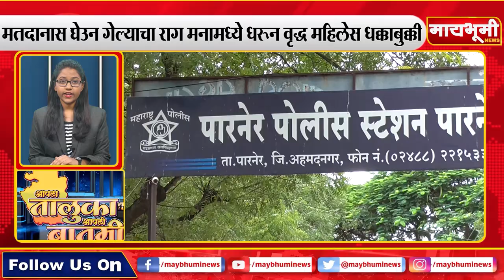पारनेर । आपला तालुका आपली बातमी १६/०१/२०२१